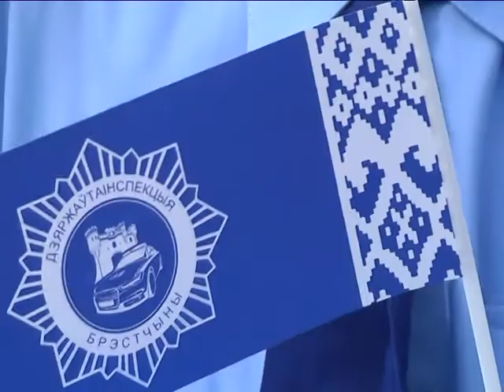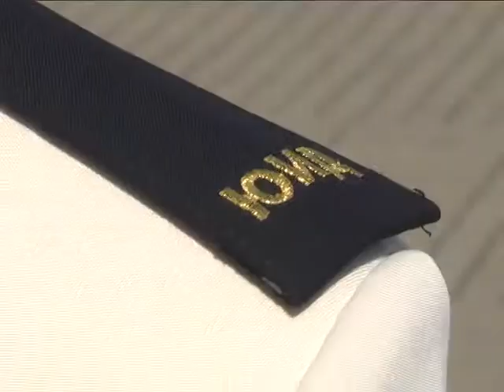2018-05-23 г. Брест. Республиканский слет-конкурс ЮИД. Новости на Буг-ТВ.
Республиканский слёт-конкурс среди отрядов юных инспекторов дорожного движения стартовал накануне в городе над Бугом. Торжественное открытие состоялось на площади церемониалов мемориального комплекса «Брестская крепость – герой». В мероприятии принял участие заместитель министра внутренних дел Беларуси Николай Мельченко, а также начальник управления ГАИ МВД Дмитрий Корзюк.